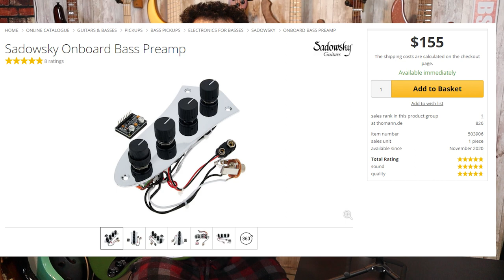Sadowsky RSD Metro Express 4 JJ - There's something missing here.. - LowEndLobster Review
Hey everyone! Today we're reviewing the Sadowsky RSD Metro Express 4 string JJ bass from Sadowsky. These basses had a very rocky initial launch, but Roger Sadowsky promised improvement with subsequent releases. Now that we have a second batch model, does his statement hold true? Let's find out!

Edit: The tuner's aren't hipshot, but they're nearly identical to ultralites. Pickups are 60's spacing

This bass and all my other basses with rounds are strung with MJC Ironworks Nickel Plated Stainless Steel 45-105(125) unless otherwise noted.